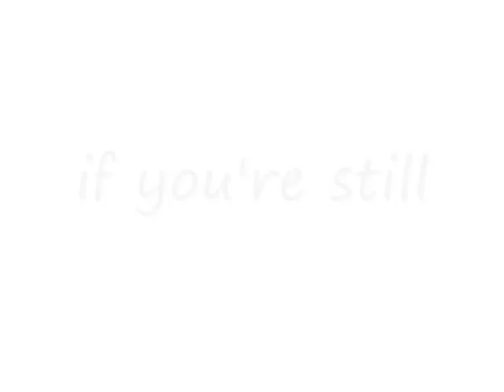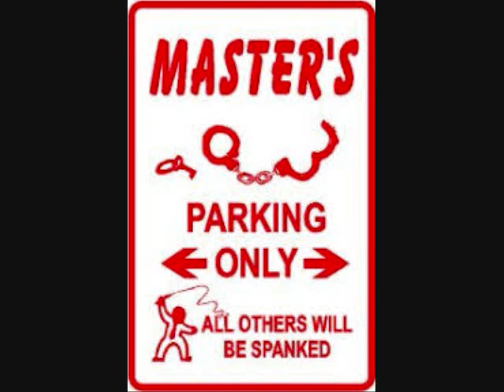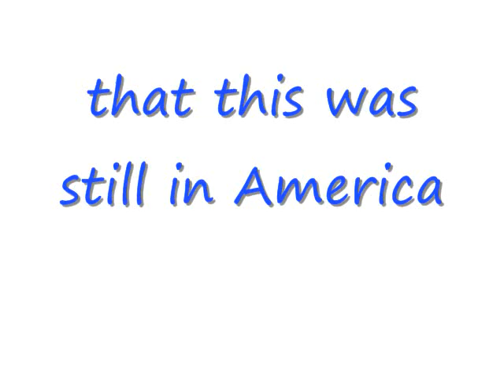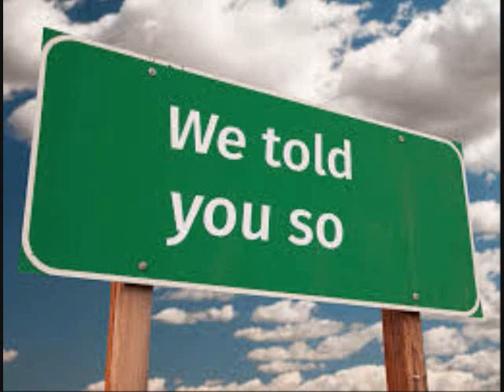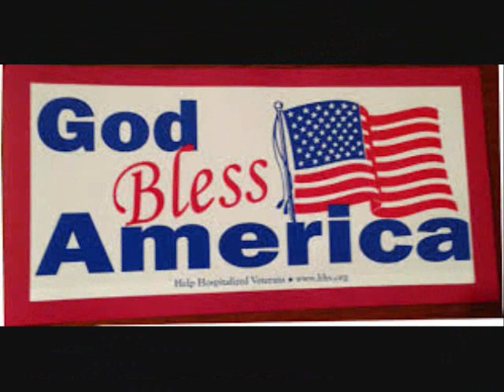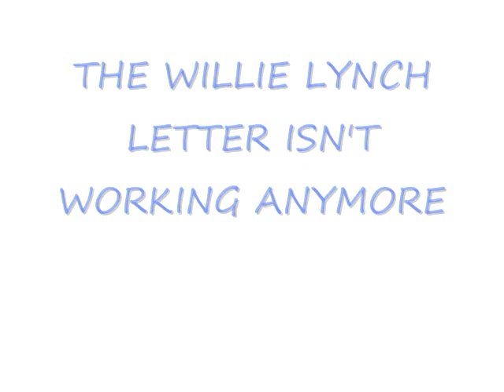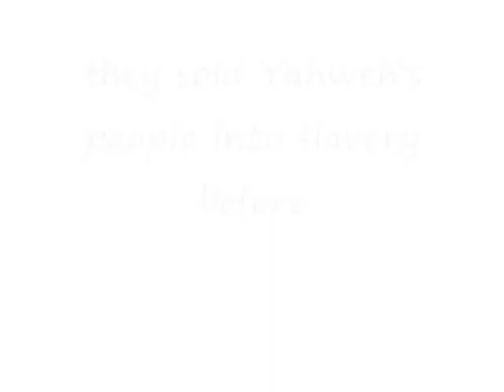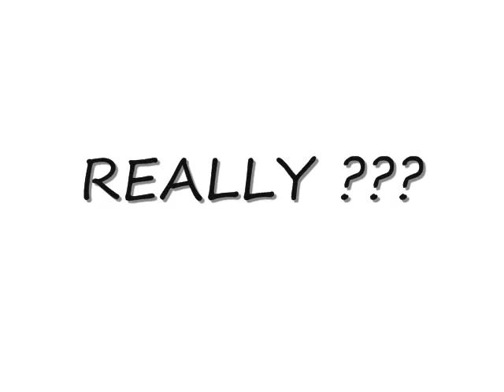The President's Petty Gangs Of Slavery In America.